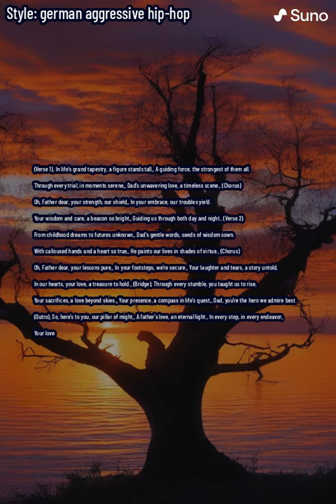"Father's Embrace: A Tribute to Dad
Join us in celebrating the profound impact of fathers with this touching song, "Father's Embrace." These heartfelt lyrics pay homage to the unwavering love, wisdom, and guidance that fathers provide. From comforting advice to unwavering support, this song captures the essence of a father's role in our lives. Tune in and let the touching melody and heartfelt words remind you of the enduring bond between a father and their children. Share this tribute to fathers everywhere and celebrate the immeasurable love they give.